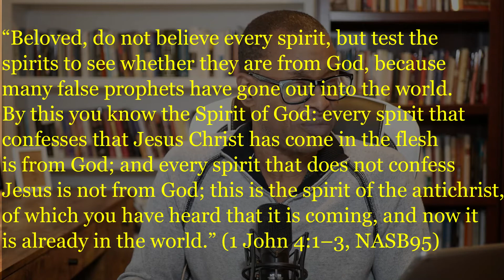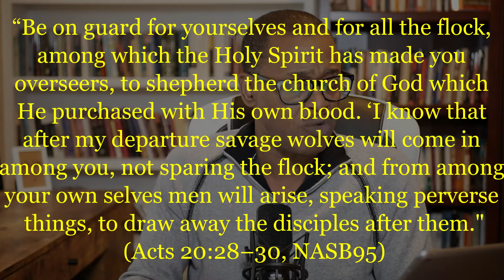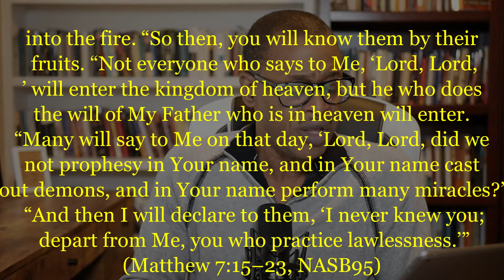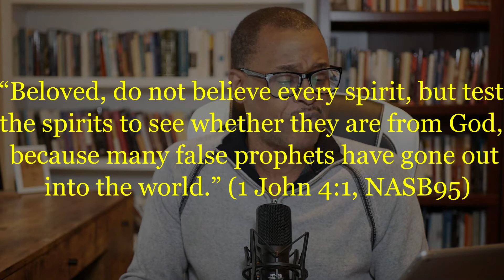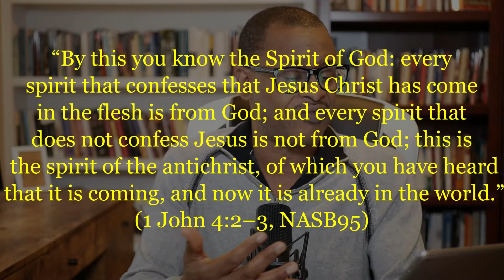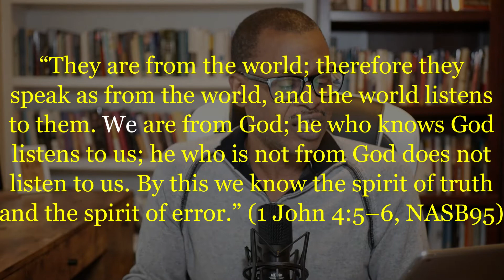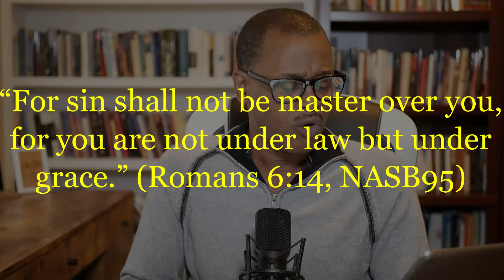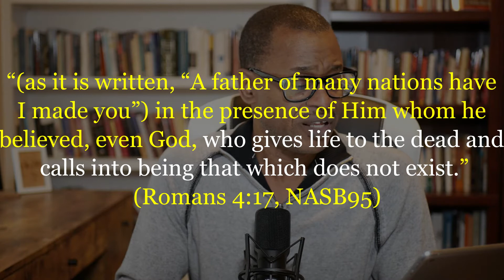False teachings Christians Tend to Embrace, I John 4:1-6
There is an explosion of false teaching today. They sound Christian, but are they? Moreover, are Christians prepared? Learn about 5 false teachings that Christians tend to embrace. Be prepared.